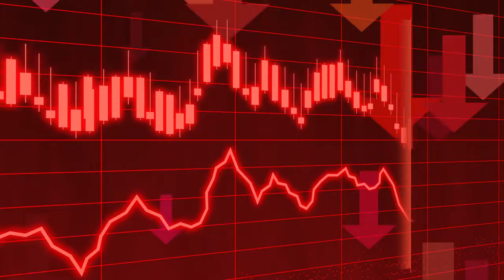Bad economy royalty-free stock video